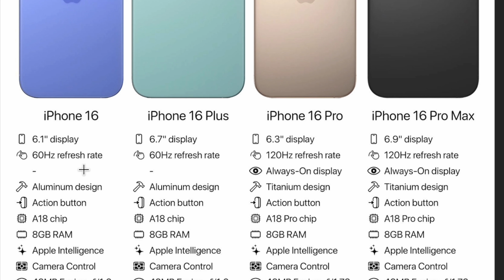【朗報すぎ】どれが最強？iPhone16全シリーズの予約・発売日・値段･スペック比較まとめ！最強ランキング発表！iPhone16Pro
■新しいiPhoneを買ったらおすすめ！月額700円のスマホ保険！
モバイル保険がコスパ最強でちょうど良いです！

3つのポイント！
①月額たった700円
②年間10万円補償
③主端末1台、副端末2台OK
※契約1つで計3台補償のモバイル保険！

■iPhone16をコスパ良く運用するなら楽天モバイル！
・データ高速無制限で〜2880円！
・毎月の料金シュミレーションをやってみる

＼AmazonならiPhoneが安く買えてポイント付いてお得／
■iPhone14シリーズはこちら